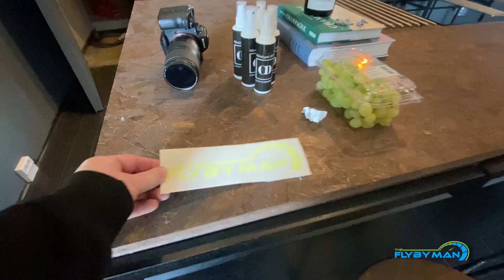Fedt træf -Ruller en GT3RS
Jeg var med til årets første træf med sol og lidt varme hos Kolstrup & Drivemade  hvor der kom rigtig mange, selv om det det ikke var helt sommer endnu.. Jeg prøver en Focus RS!

VideoEditor:  Tobi

Mød mig på AUTOSHOW  20. – 21. august 2022 i Odense Congress Center